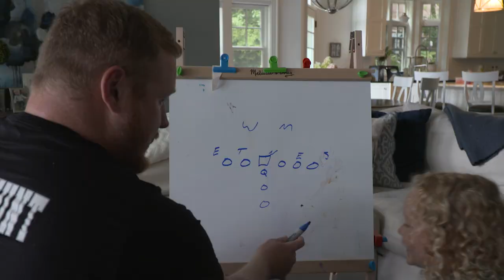Talkin' With T.J.?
Watch as TE T.J. Hockenson kicks off... another season of Talkin' With T.J.?